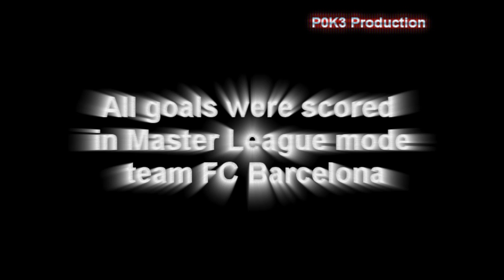Goals In PES 2010 - Part II *NEW* [HD]